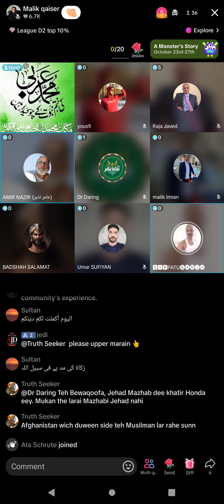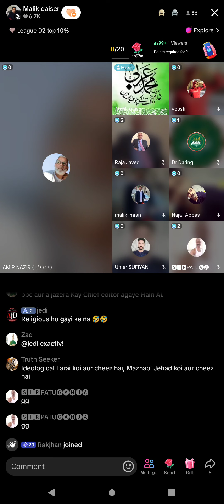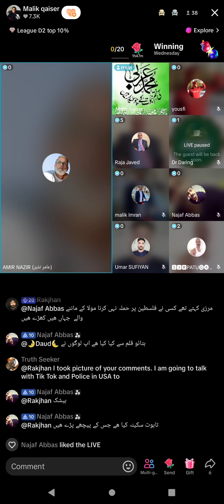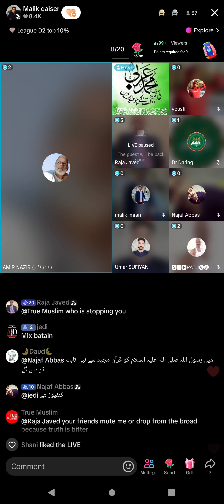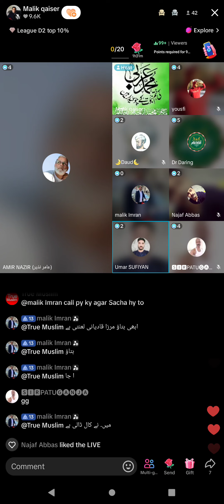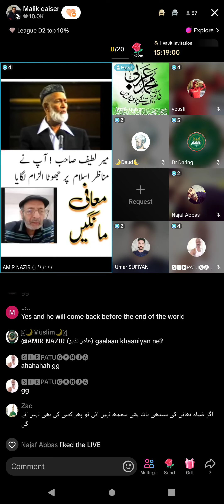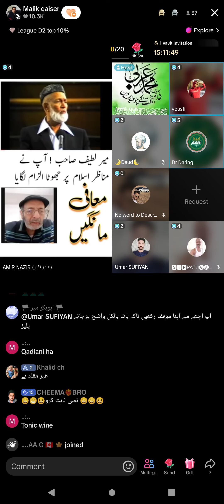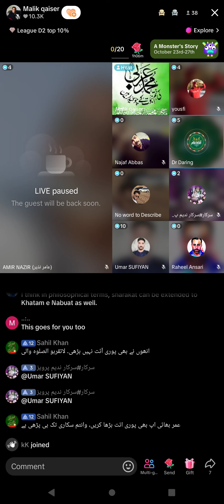4273 - Amir Nazir Muslim VS Qadiani Murabi Jamat Ahmadiyya Qadiani